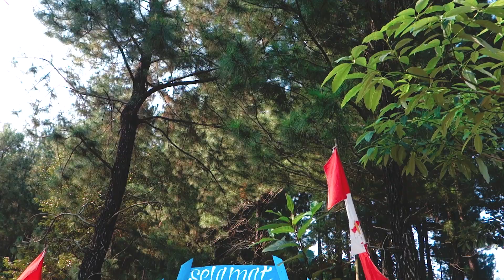Pendakian Super Terjal - Gunung Laya : Bogor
Kali ini aku dan adik-adikku menjelajahi gunung yang masih jarang di kunjungi di daerah Bogor Timur tepatnya di desa  Antajaya Kec. Cariu yaitu Gunung Laya.

Walaupun gunung ini pendek tetapi memiliki medan yang cukup curam di tambah minimnya alat bantu semacam webing menjadikan semakin menyulitkan.

Terimakasih yang tak terhingga kepada :
Wa odoy bastrari
Baping empud
Erwin irawan
Irfan wahyudi lubis
Husni tamrin
Saeful imam
Drs.encang
dan juga kepada kakak2 yang menemani perjalananku.
dan team amanda story:
fotografer: